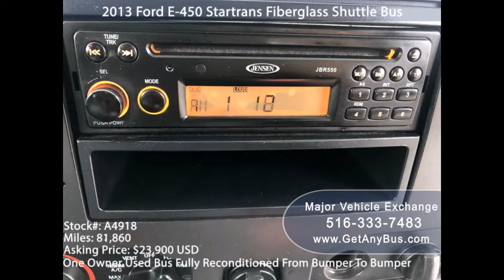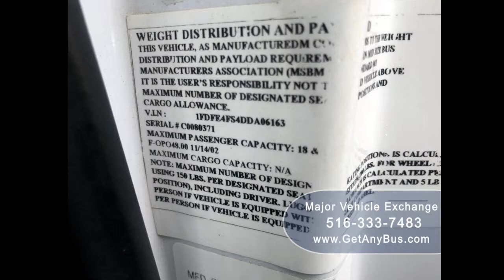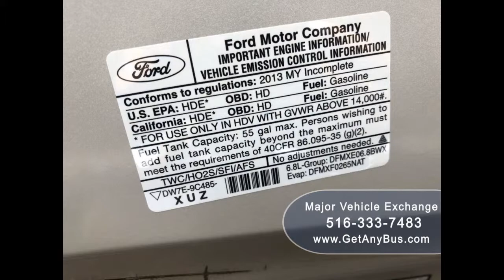Used Buses For Sale | How used minibuses can help you in your day to day life?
Driving a car can sometimes present challenges even if you are on your own or with a group. But with a minibus, some car challenges disappear. We’re not saying you won’t encounter challenges driving a minibus, as one never knows what to expect on the road. We’re just trying to let you know about an alternative option that might suit your family and life needs.

How a Mini Bus Could Improve Your Life?
For people who spend a lot of time on the road, the quest for unearthing the most dependable transport will go on and on especially if we’re traveling with a group of people. If you’re in a car, the bigger the group, the more uncomfortable you are. This is where minibuses are a big advantage for small group transportation. This could include transporting family and friends to places such as:
•  Dinner Parties
•  Sports Events
•  Weddings
•  Church Events
•  School Events
The list could go on and on.
6 Ways How a Mini Bus Could Improve Your Life
•  1. More Passengers: This is an obvious one that we just looked at. Depending on which size we select there will be much more room for passengers who will feel more comfortable and relaxed in their space.
•  2. More Storage Space: Minibuses include overhead storage space which is perfect if you have to transport a team. They will have plenty of space to store their equipment.
•  3. A Safe Drive: Two important safety characteristics of minibuses are steel cage constructions and dual rear wheels. For steel cages, on the sides, help to protect the minibus sidewalls and passengers should there be an accident. The dual rear wheels decrease the risk of minibuses rolling over.
•  4. More comfortable Seating: As we mentioned in point 1. Minibusses provide a relaxed traveling experience for passengers with comfortable seating. Passengers also have a lot more headroom so it doesn’t matter how tall your tallest passenger is their head will not hit the roof. Also, passengers can move around quite safely.
•  5. Easy to Access: Minibuses are easy to board with step up assists and entry handles to grab on to. This is important if you have older people traveling with you and people with some kind of disability. Whilst we’re on the subject of disability minibusses can be customized to assist passengers with disabilities.
•  6. More Amenities: Minibuses can include: large luxury seats, air conditioning, rear and overhead storage, flat screen TVs and WiFi.

Major Vehicle Exchange:
If you are interested in more details about used buses for sale we can help you. We’ve been in the business for a very long time and we are specialists in reconditioned minibus sales.
We have an inventory of cost-effective vehicles which should mean you will be able to find what you are looking for at the right price. Please also note that we are always on the look-out for good quality used buses. For more details take a look at our website above.
We can help you in your day to day life with our used buses for sale.

Used Buses for sale, used minibus, mini bus, minibusses, Major Vehicle Exchange, KGN7